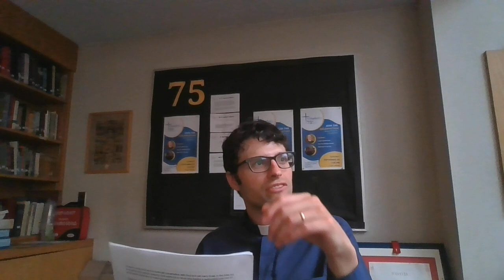Questions of Faith: Course 8 part 2: Why Me?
Sorry, the camera stopped partway so it is in two videos.

There is also extra directions on journaling at the bottom

Why Me?

Why does God want me?

Where do I belong? What is my place in the church?
1 Corinthians 12:12 , 1 Peter 2:9

What should I be doing outside of the church?

In my Spiritual life?

Matthew chapters 5, 6, and 7
Luke 6:27 Love your enemies and pray for them - 1 Corinthians 13 is meant for everyone

What do I do when suffering comes?
Romans 5:3-5

What is God’s call on my life?

How can I see what God has been doing in my life?

How do we increase in faith?

What is this all for?

Questions for you:
How do you become a Christian? How do you live as one?
What do you think the Gospel is?

Homework - Read: Mere Christianity Book 4, Ch 7-11
And 1 Corinthians 10:23-13:13
Start looking at and writing your spiritual life story
Ask about a future meeting to share life stories or on final day

Journal:

An important thing that will help you in this process is to begin to understanding God’s character to see where that shows up.
The best place to begin to understand God’s character is in the bible - Gospels first
Then Listening to Testimonials and spend time in prayer
Note: A prayer journal, where you write down what you pray can be a part of this journal, but they are not the same thing.

This journaling should have an aspect of looking back, look present, and looking forward.

Past:
Look out for places in which you have been directed more towards Him.
God moments - where the miraculous or unlikely happened when it was needed
Heroes - Role Models
Greatest successes
Greatest failures
Life changing moments
Giftings inventory - blessed and how you bless - even weaknesses
Your suffering or struggles

Present:
Reflect on what you have been experiencing - what God could be doing in that to strengthen, inspire or correct you
Who has God been bringing into your life - how could they be helping God to lift you and how could you help to lift them up in God
What situations or places has God put you and how might they grow God’s kingdom for you and others.

What have you been learning
What have you been lead to in prayer
What common themes or things are coming up.

Does your story relate to any in the bible? Reflect.

There is an Ignation exercise that has helped a lot of people called Desolation and Consolation - in which we reflect on our day or week and see where we have been lead closer to God or further away and so experience desolation or consolation (feel free to look it up).

Future:
What passions or dreams has God placed in your heart? Are they all from God (leading you closer to him)?
How could your dreams and passions live into God’s hope for you, humanity and the world?
What fears have you held onto? How do they get in the way of you living into God’s hope?
What would it change if you had faith that God was leading all things in your life for good?

Discerning this life narrative with God will help you to understand how God has been patiently affecting your life to point you towards His purpose for you